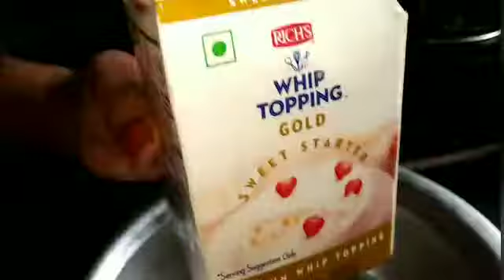Lockdown പെരുന്നാൾ | പെരുന്നാൾ സ്‌പെഷ്യൽ | Layana M